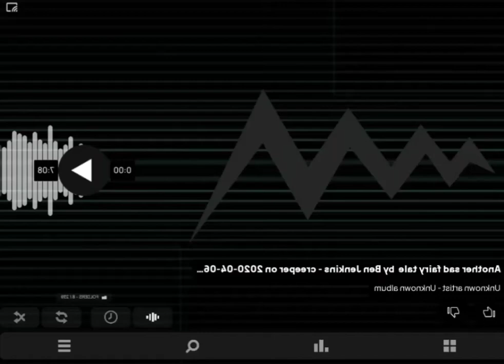Ben Jenkins - clean air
Music vid - im not going back indoors! ill die trying to keep this clean air weve been bleesed with, iqqp a1've been wanting to build a really deep sick rap styled beat bumpin then lay in a guitar piece and see if what can't  be done, can be done, it took awhile and its nowhere near where it will be but it's going to work. Synchro and deal with that latency it will time out eventually